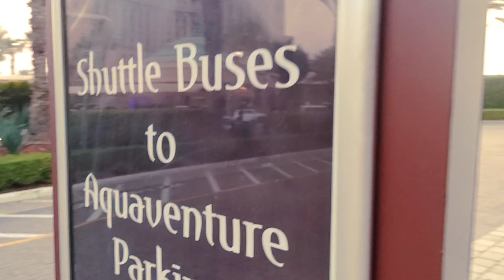Atlantis Hotel ka Samne Hum Hain Abhi bahut hi Khubsurat video aap dekhiae friend site and back side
Atlantis Hotel ka Samne Hum Hain Abhi bahut hi Khubsurat video aap dekhiae friend site and back side. please share my channel